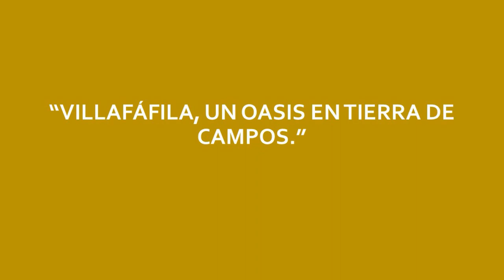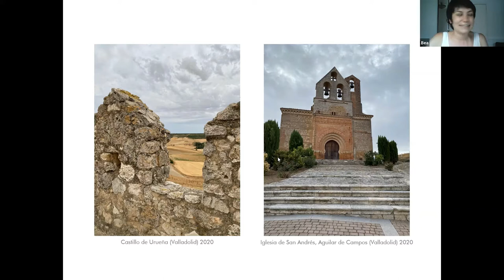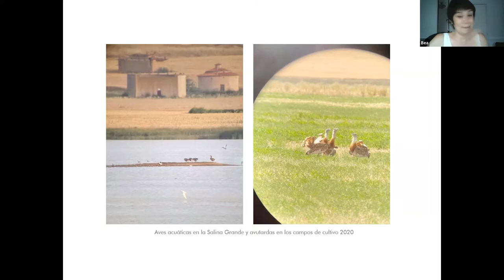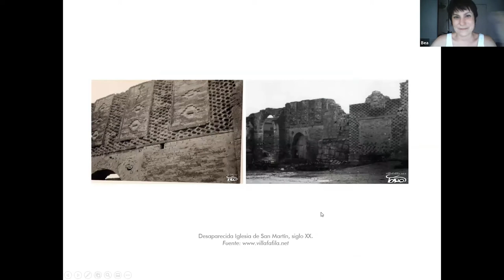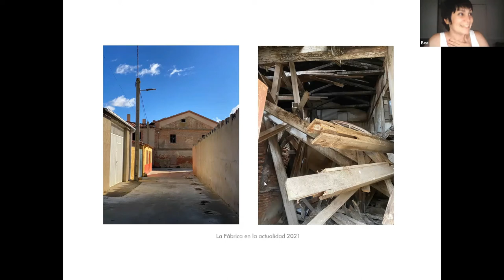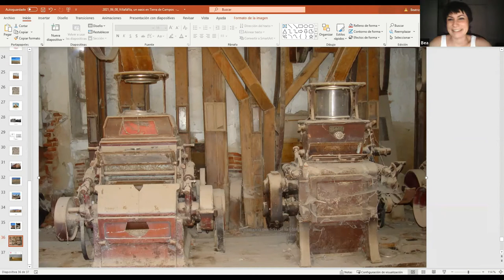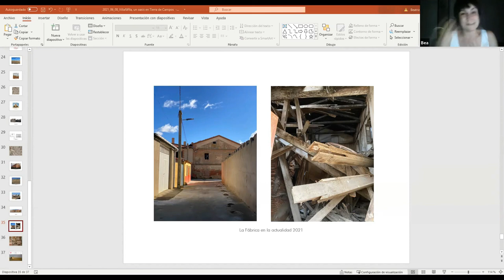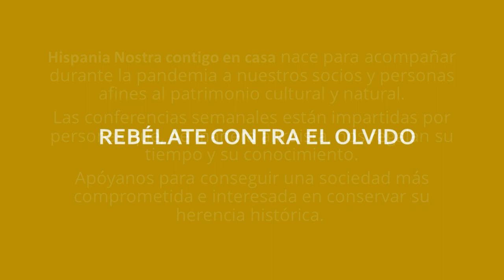Villafáfila, un oasis en Tierra de Campos | Hispania Nostra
¿Es posible encontrar agua en el desierto de Tierra de Campos? La respuesta es sí, y no solo agua, sino uno de los humedales más importantes de todo el planeta: las Lagunas de Villafáfila. Y es que este pequeño pueblo de la España Vaciada (y no solo eso, si no de la provincia más envejecida de todas, Zamora), ha sido clave en la historia de la península ibérica: la Firma de la Concordia de Villafáfila en 1506, la lucha por el control de sus salinas desde tiempos inmemoriales…

Un paisaje especial, una arquitectura especial, una historia especial contada por una terracampina.

CONFERENCIANTE

Beatriz Barrio Rodríguez, socia 2033.Es graduada en Arquitectura por la Universidad Politécnica de Madrid y Máster en Gestión del Patrimonio Cultural en la Universidad de Salamanca. Cree firmemente en que hay que educar la mirada de las personas hacia su patrimonio cultural para generar respeto e identidad. Por eso en los últimos años ha dirigido proyectos educativos y de difusión e interpretación del patrimonio.

✅ Descubre más sobre los sitios curiosos e increíbles de España